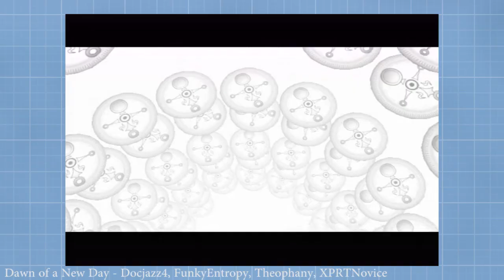How Majora's Mask Flipped Zelda on Its Head in Just ONE YEAR! | The True Genius Exposed!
'Lost in the Woods' is a 15-day countdown series to The Legend of Zelda: Breath of the Wild for the Nintendo Switch and Wii U. It is an analysis discussion of every major Zelda game in the series and is a review of how Nintendo has have evolved the series over its 30 rich years of history.